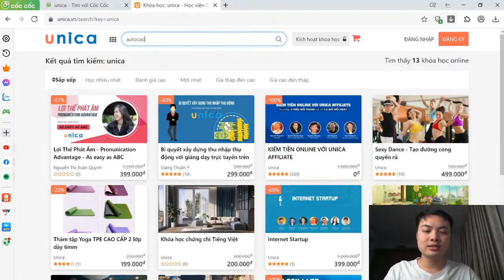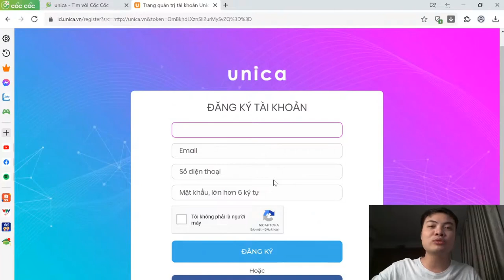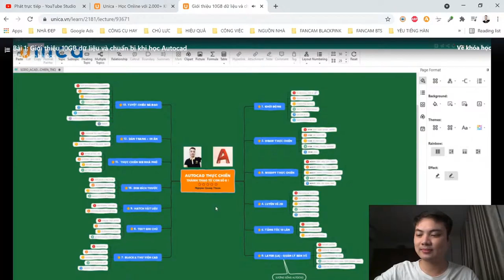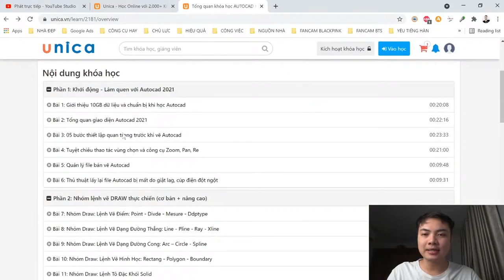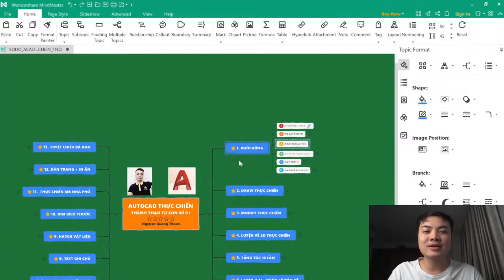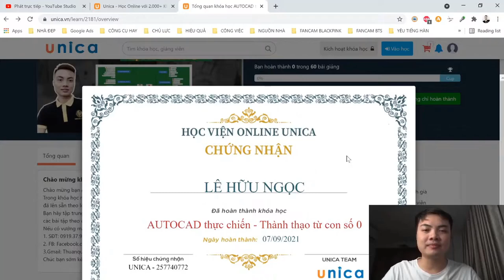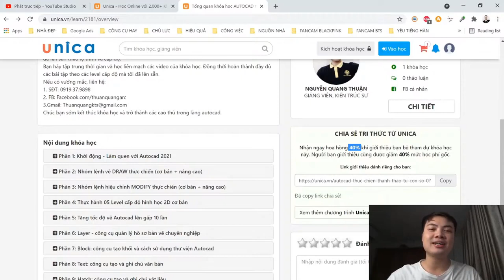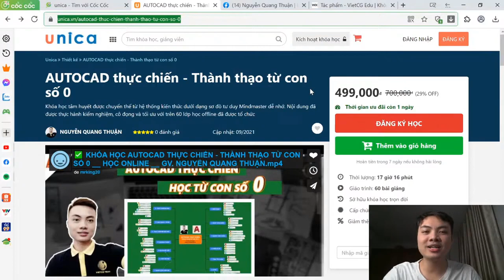✅ Hướng dẫn đăng nhập vào khóa học online "AutoCAD Thực Chiến - Thành Thạo Từ Con Số 0"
Link khóa học "AUTOCAD THỰC CHIẾN - THÀNH THẠO TỪ CON SỐ 0" cùng Gv. Nguyễn Quang Thuận: